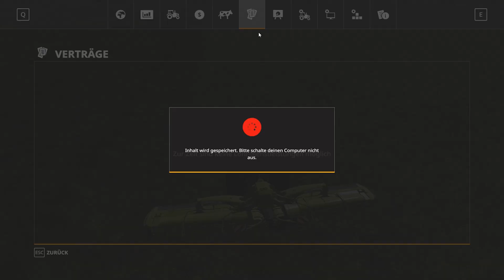LS19 – HoT Online Farm 2k19 # 002 – Erstmal mähen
Wo finde ich die Map

Unbedingt  benötigte Mods

Empfohlene  Mods